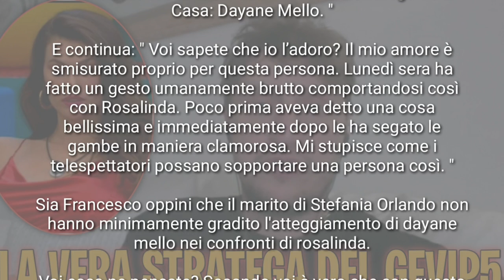MARITO DI STEFANIA ORLANDO ATTACCA DURAMENRE DAYANE MELLO " È LA VERA STRATEGA DEL GFVIP "